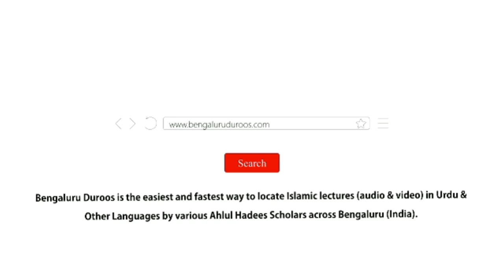Aadaab-e Zindagi (Ep 8) | Fitri Aadaton Ke Aadaab (Part 1) by Shaykh Abdul Haseeb Madani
Topic (Day 8): Fitri Aadaton Ke Aadaab (Part 1)

٠٠٠٠٠٠٠٠٠٠٠٠٠٠٠٠٠٠٠٠٠٠٠٠٠٠٠٠٠٠٠٠٠٠٠٠٠٠٠٠